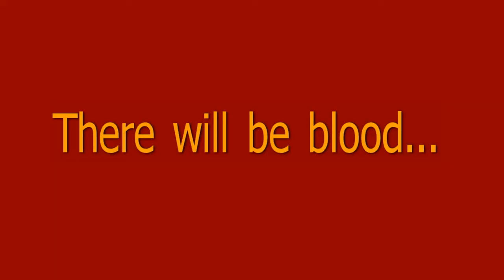Maties interview with a proud Tukkie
'n trotse tukkie.
Ahead of the big clash on Monday.